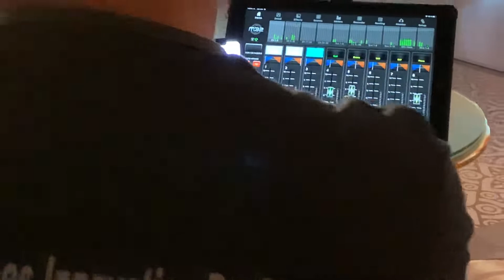Berberisca at The Brand New Aventura Chabad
Berberisca night celebration at the new Aventura Chabad with Live Moroccan Band
With LV Events, Nathalie Cohen Kosher Catering, PSID,   Décora Rentals, Nuages, TalibTables, Events Effects, Jose Graterol Designs and